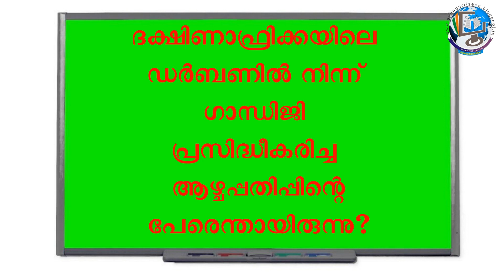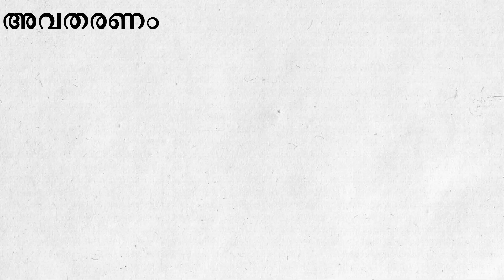ഗാന്ധി ക്വിസ് Part 2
ഒക്ടോബർ രണ്ട് ഗാന്ധി ജയന്തിയോടനുബന്ധിച്ച്  കുട്ടികൾക്ക് പരിശീലിക്കാൻ സഹായകരമായ ഗാന്ധിക്വിസ്  പഠനപരമ്പരയിലെ രണ്ടാം ഭാഗം

അവതരണം: അരീബ തസ്നീം കെ.പി ക്രൈസ്റ്റ് കിംഗ് സ്കൂൾ മണിമൂളി

സാങ്കേതിക സഹായം അസ്ലഹ് അമീൻ  ക്രൈസ്റ്റ് കിംഗ് സ്കൂൾ മണിമൂളി